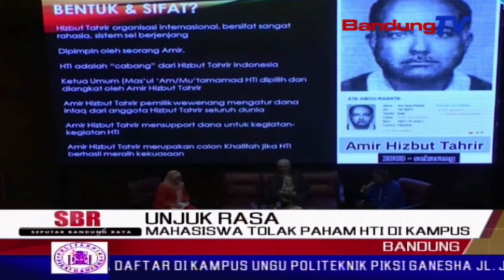Mahasiswa Tolak Paham HTI Di Kampus | SBR | BANDUNGTV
SBR | BANDUNGTV | KRISANTY | Ratusan mahasiswa universitas pendidikan indonesia, mendeklarasikan tolak paham hizbut tahrir indonesia atau hti di lingkungan kampus. Paham khilafah yang dimiliki organisasi hti, dinilai dapat mengancam persatuan dan kesatuan nkri.